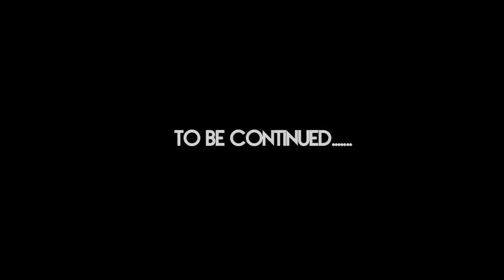My Brothers by Big Rob aka 713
and all digital stores. Filmed in Charlotte, N.C. directed by Cool Cannon Big Shouts Out at Headline Barber Shop. I share my brothers past and half of his pain I saw tomorrow in a bottle and drunk it away/ I shed tears on my sleeves my beard and my cheeks I shed tears in the hood I shed tears on my sheets. This video is based on true and actual events. No real weapons were used and no one was injured during the filming of this video/mini movie.